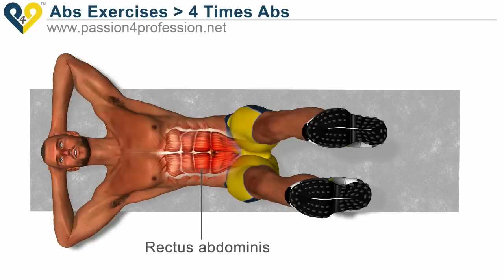4 Time abs for lower abs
4 Time abs is an excellent exercise for working the lower abdominals and abs workout. Abs Training Notes: we must clarify one thing regarding the training of this muscle; the "rectus abdominus" (straight muscle of the abdomen) is a single broad muscle, although it is often erroneously classified into upper and lower abs. In reality, these terms only indicate areas of the straight muscle that can be stimulated though targeted exercises that still work the entire straight muscle of the abdomen.